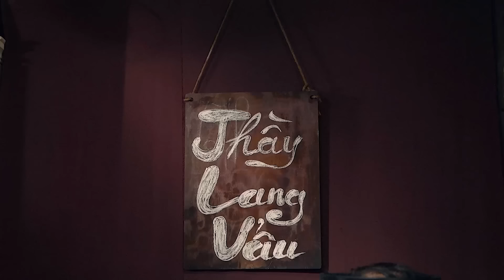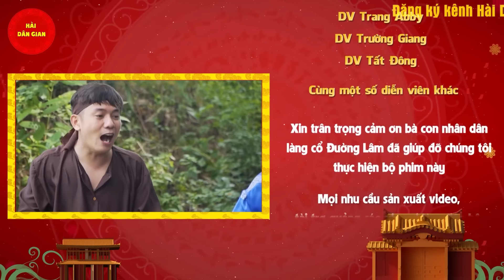Hài Hại Não 2023 Cười Vỡ Bụng - CHỒNG EM "YẾU" LẮM | Hài Dân Gian Hay Nhất 2023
Trọn Bộ Dạ Xoa Kỳ Án - Phim Điều Tra Phá Án